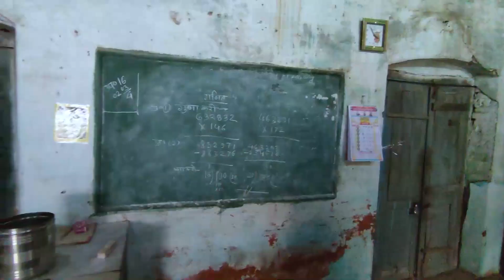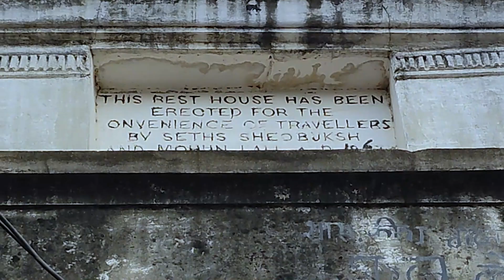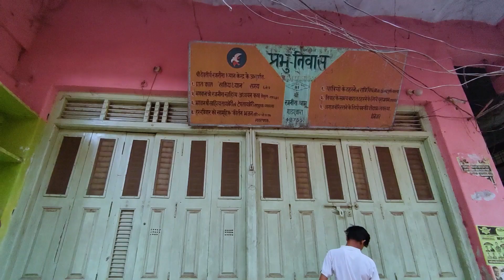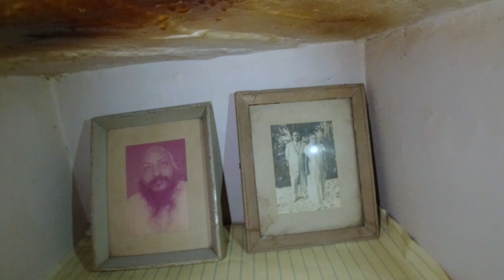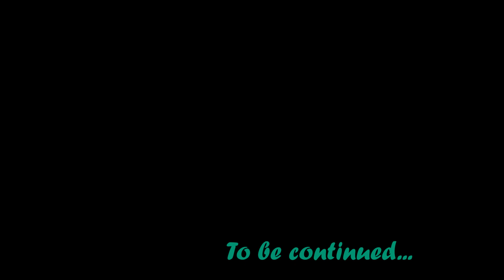Osho's School at Gadarwara | Osho Meditation camp Trip Part - 3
Let's Vlog